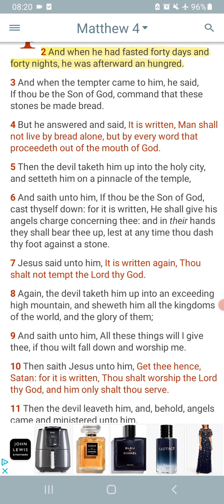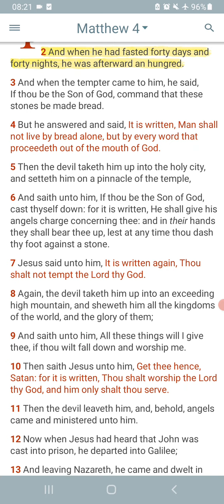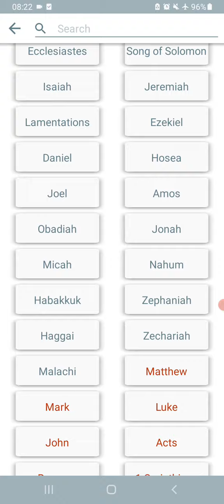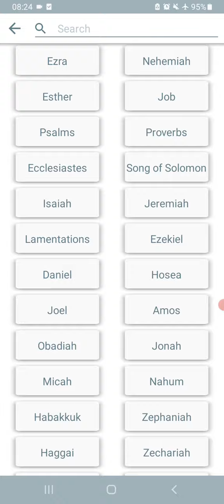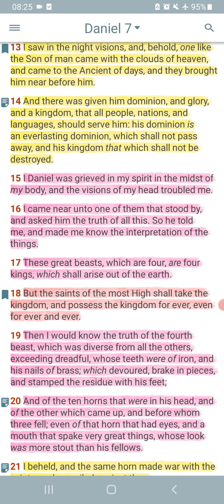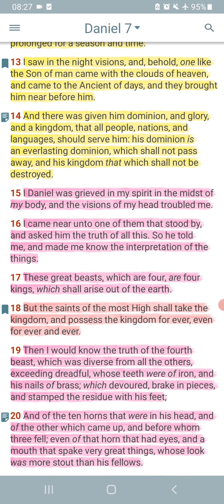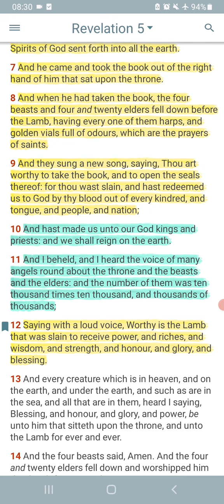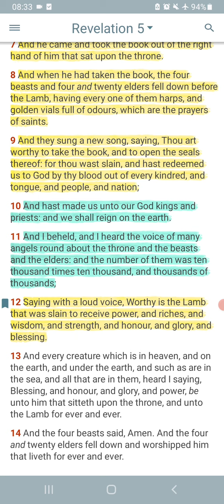IF YAHAWASHI REJECTED THIS KINGDOM THEN SO SHOULD WE